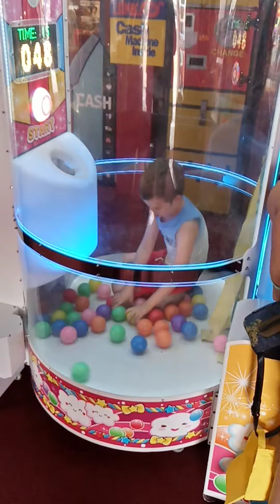Jake playing Ball-catcha!!!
Originally recorded on the 13th August 2020.